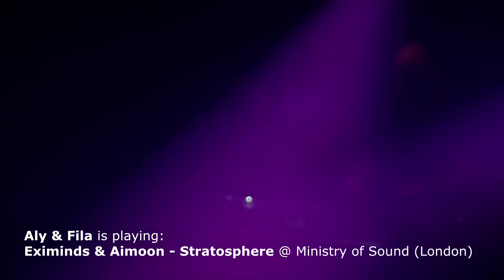Aly & Fila is playing Eximinds & Aimoon - Stratosphere @ Ministry of Sound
Aly & Fila is playing live the new collaboration track by Eximinds & Aimoon called Stratosphere at Ministry of Sound London 2015.
Eximinds & Aimoon - "Stratosphere" will be released soon on FSOE Excelsior (Future Sound of Egypt / Armada Music)

P.S.